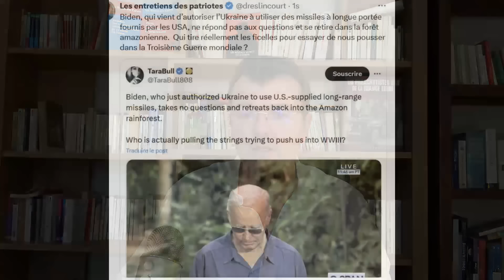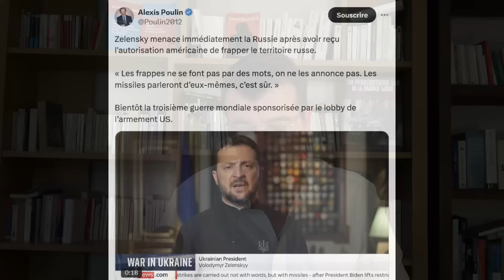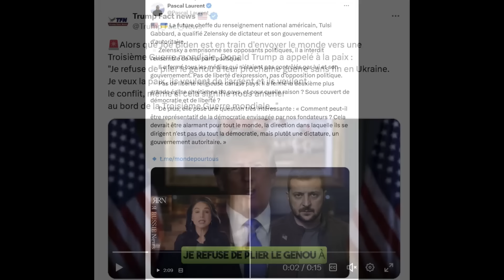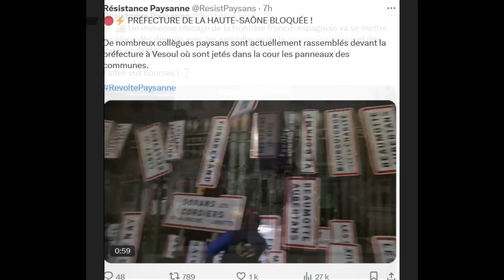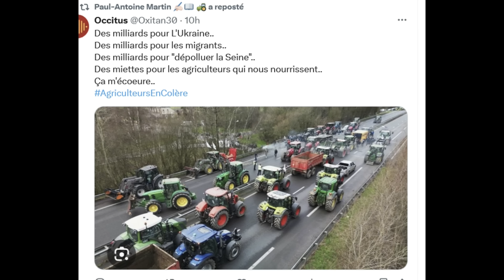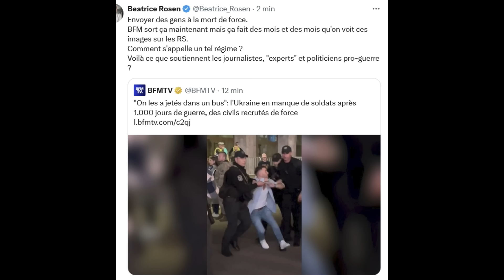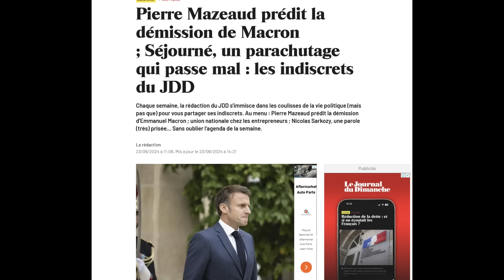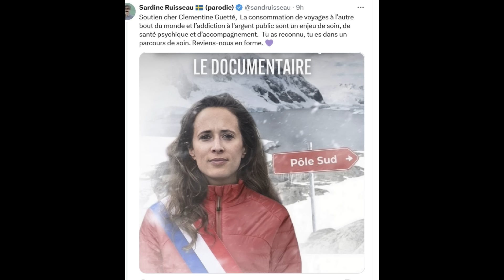Mercosur, colère paysanne, vaincre ou disparaître ? Rumeur: Macron poussé à la démission ?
Sommaire :
Biden annonce-t-il la 3e guerre mondiale ?
La ligne rouge russe.
Zelensky trépigne, comme BHL.
Macron égal à lui-même !
Donald Trump veut la paix.
Les révélations des Républicains : démocratie et laboratoire !
Macron et le mercosur, personne ne le croit !
Colère paysanne dans toute la France.
Attention aux traîtres et aux manipulateurs  !
Un traité dangereux pour notre santé et au bilan carbone monstrueux.
Des milliards pour tout...sauf pour les Français.
Effets secondaires, la presse en parle !
Salon deuxième numéro.
Rumeur insistante : Macron poussé à la démission ?
Zélensky encore un changement de position !
BFM, l'effet Trump.
Bulletin 212 de Xavier.
Fantaisies : Rachida, Sandrine et les autres.